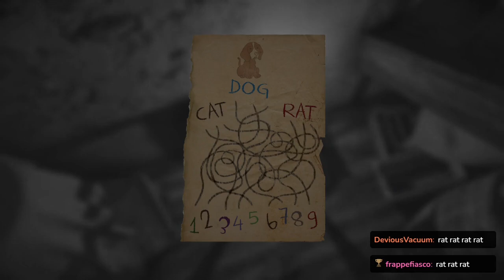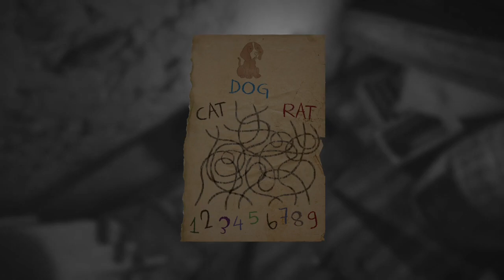Layers of Fear: Of Locks & Rats (Bad Game Hall of Fame Stream Clip)